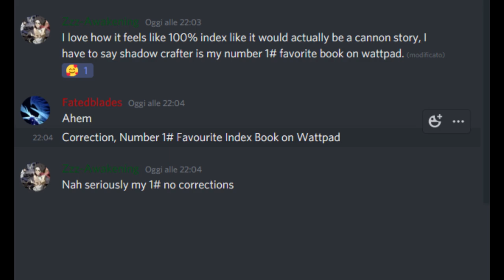EL SHADOW CRAFTER TRISTE